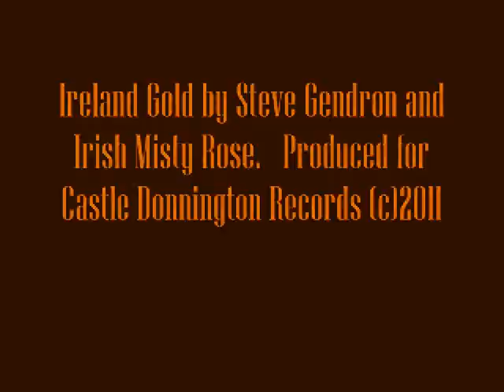Riverdance--Lord of the Dance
Ireland Gold by Steve Gendron and Irish Misty Rose. Now on itunes! Music for Irish dancing and practicing!